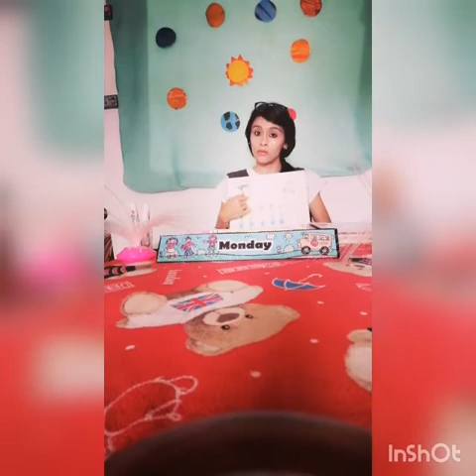KINDER 2 clase de Inglés 25 Mayo